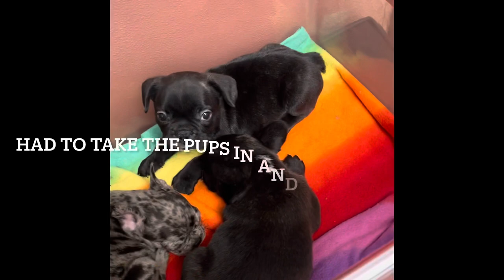Frenchie puppy’s at vet🔥✌🏽